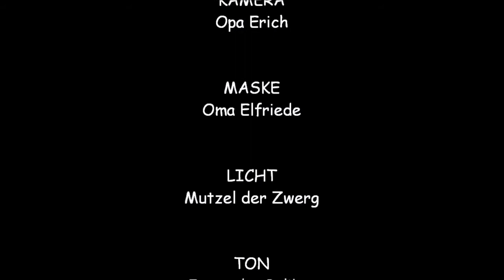Handpuppen unter der Lupe - Der Rosenzwerg von Living Puppets (limitierte Sonderedition)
Heute gibt es was ganz besonderes: einen Zwerg. Genauer gesagt ein Rosenzwerg.
Der Rosenzwerg ist eine limitierte Sonderauflage. Es gibt nur gut 100 Stück - wenn mich nicht alles täuscht - und es lohnt sich gerade auf diesen einen genauen Blick zu werfen.

Den Rosenzwerg konntet ihr mal über die erwerben. Allerdings gibt es dieses Geschäft nicht mehr. Wenn ihr Glück habt, könnt ihr bei Ebay ein Exemplar bekommen.

Produktname: Rosenzwerg
Hersteller: Living-Puppets/ Matthies Spielprodukte
Preis: nicht mehr erhältlich. Früher ca. 80 Euro